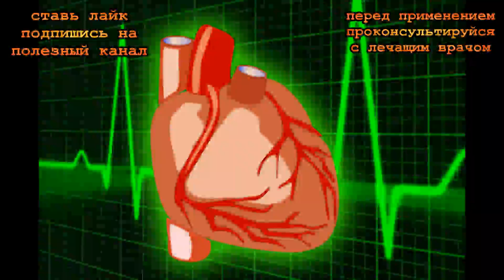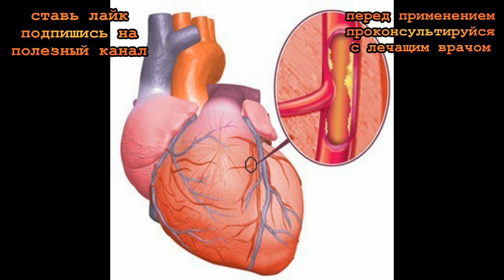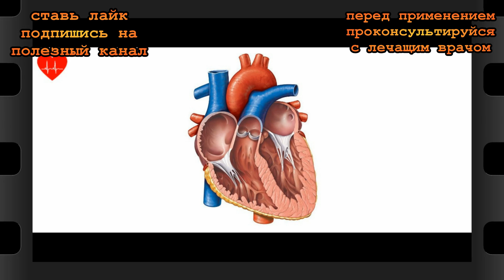★ Простой тест, для диагностики работы сердца. Продукты для хорошей работы сердца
В этом видеоуроке мы будем диагностировать работу сердца
Простая, самостоятельно проведенная процедура поможет тебе узнать многое о состоянии здоровья.
Перед тем как бежать к врачам широкой квалификации, сдавать кучу анализов, чтобы узнать в чём причина недомогания, попробуй продиагностировать себя сам. Возможно, результаты исследований помогут тебе узнать, какие органы не в порядке и что нужно лечить.
Сердце — коварный орган. Он может долго не давать знать о существующих в нём проблемах, стучать ровно и ритмично. А потом раз — и сжимается в инфаркте.

Все картинки взяты из открытых источников интернета.